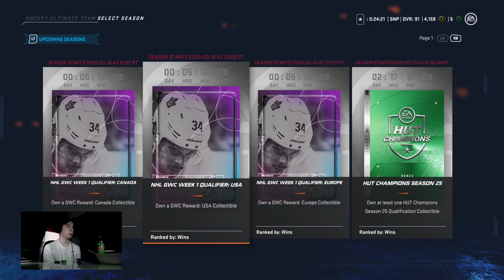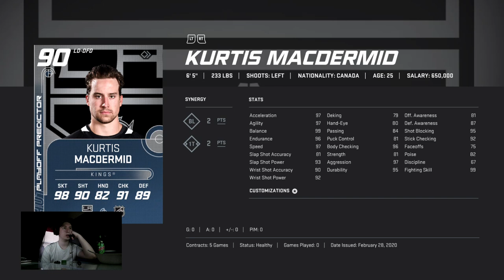NHL 20 HUT - HOW TO WIN GWC { Best Players to Get }